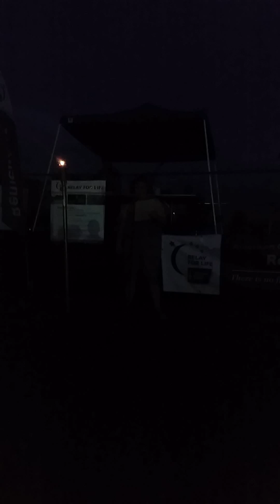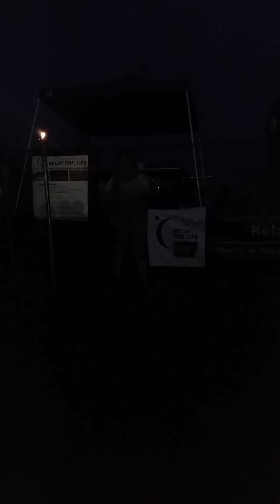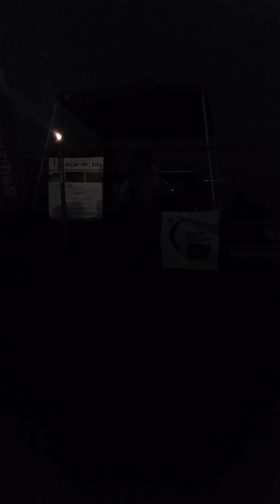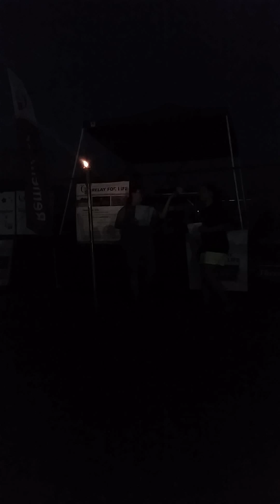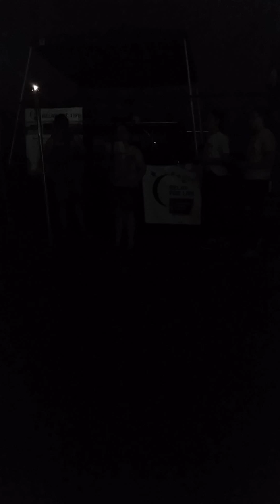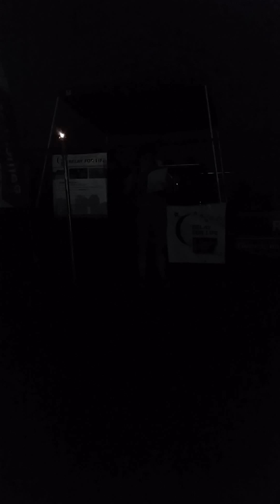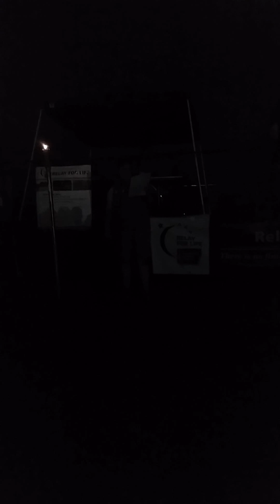2015 Luminaria Ceremony Relay For Life of GI